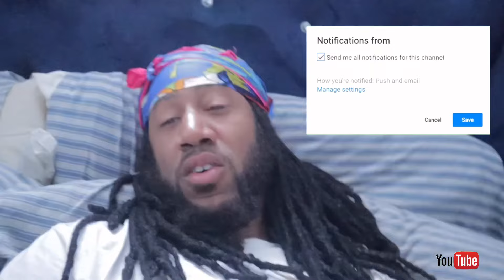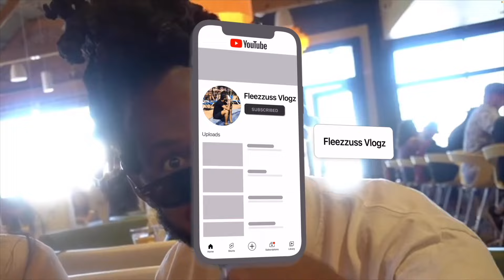“Pay It forward“ Wednesday Drive Through